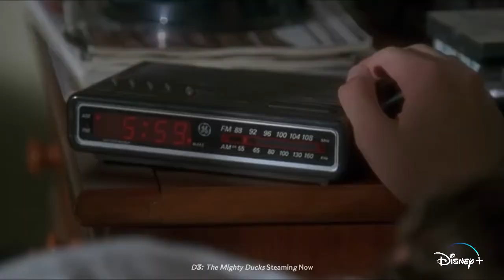Back to School With Disney+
Pack your bags and step into the School Bus with us as we go back to school with Disney+! All these and more Streaming on DisneyPlus.